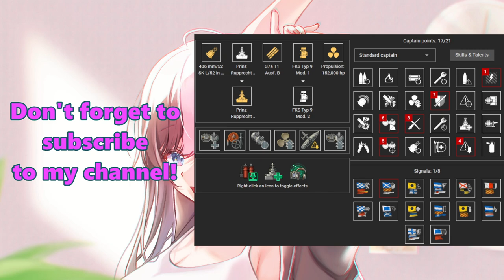{Replay | 12.7}Tier 9 BB DKM Prinz Rupprecht by Kartoffelchip(ASIA) - Kraken in Ranked Gold!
This is another replay video from the previous update. [WGPLS]Kartoffelchip played Prinz Rupprecht in Ranked Gold league on Asia server. He got 104k damage, 1 solo cap, 5 kills for Kraken Unleashed, 3 Close Quarter Experts, First Blood, High Caliber and Dreadnought. He got First Blood and the first CQE on enemy Kitakaze who drifted out of their own smoke. The second CQE was achieved by killing Georgia. The final CQE was obtained by killing Vallejo who was the last remaining enemy ship.

Somehow allied Alaska who had significant HP advantage against enemy Vallejo was killed by the latter so Kartoffelchip had to finish that cruiser by himself. His ship builds are shown at the end of the video. He didn't have enough fxp so he was using the stock firing range module. Even with 17.1km main battery firing range, he still managed to carry his team at 2.4k bxp. More Germany BB players should follow him as an example on how to play Germany BB in Ranked.